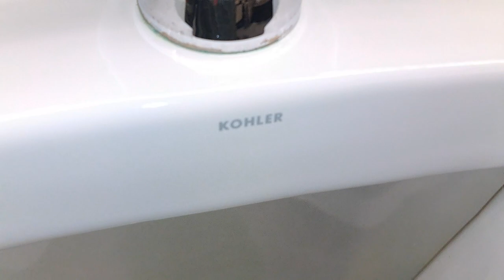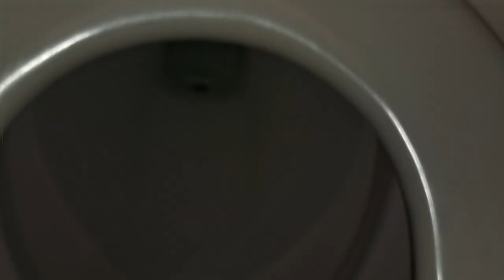814: MSU - MASSIVE Hotel Restroom With 1980s Kohler Fixtures! 🚹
[Description]
2/2 of the restrooms filmed in the massive Kellogg Hotel & Conference Center, this one being in the garden floor, being significantly larger than the previous. Featuring Kohler Stanwells, a Grey Derry, Kingston WGs, & a newer replacement Kingston.

Fixtures (In Total)
10 Kohler Stanwells (1980s)
1 Grey Kohler Derry (1980s)
5 Kohler Kingston WGs (1980s)
1 Kohler Kingston (2010s)